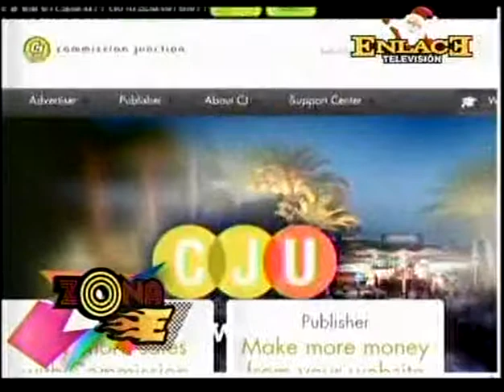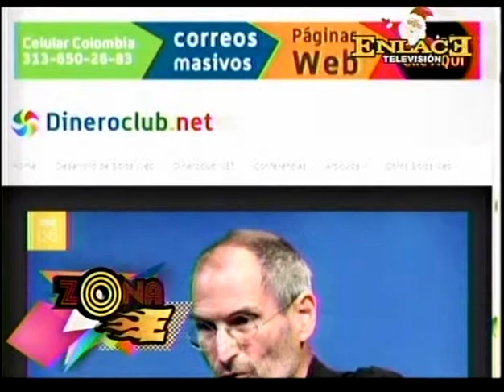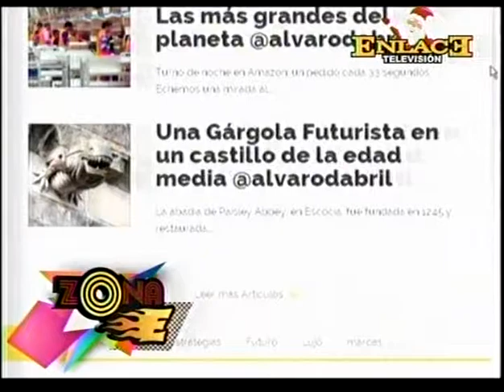Entrevista a Alvaro Abril en el Programa VIVA LA MAÑANA de Enlace Televisión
Entrevista realizada por los periodistas YANITH RUEDA y EDWARD CORTES a ALVARO ABRIL en el programa VIVA LA MAÑANA